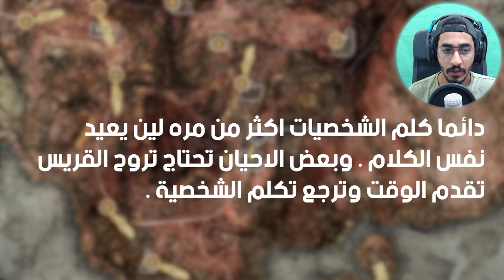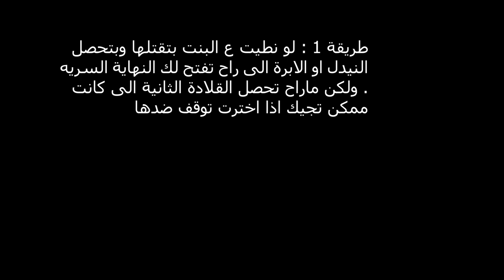شرح كيف تخلص القصة الجانبية (كويست ميليسنت🔥قاري🔥ميلينا ) || الدن رينق ELDEN RING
شرح كيف تخلص اهم كويست  يشمل ميليسنت+ قاري+ ميلينيا بلعبة الدن رينق ELDEN RING

▼▼▼▼▼الدعم المادي ▼▼▼▼▼
داعمين القناة لهم خالص الشكر والتقدير  :
HUNTER VILLAGE + K20 + iMohammed + DARK BNDR + halmushari + Zayed al braiki

دمتم بخير
شرح كيف تخلص اهم كويست (ميليسنت+  قاري+ ميلينيا ) الدن رينق ELDEN RING